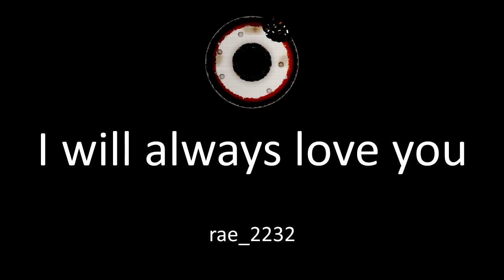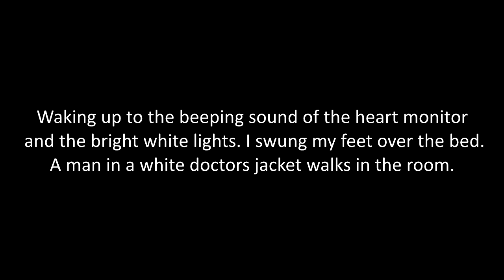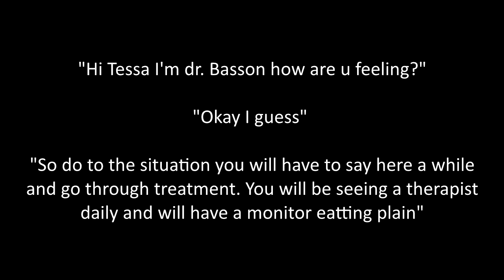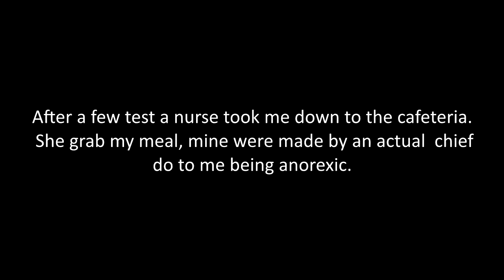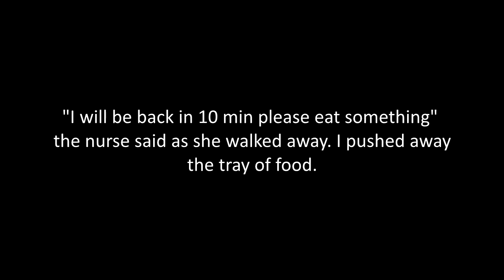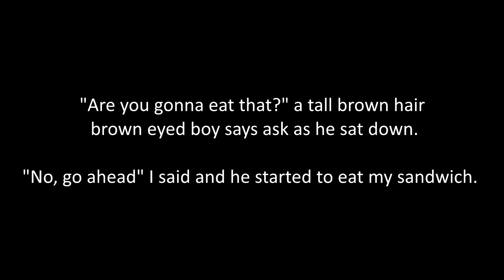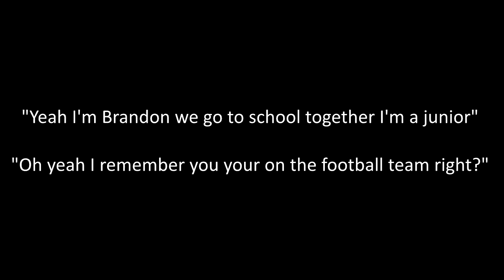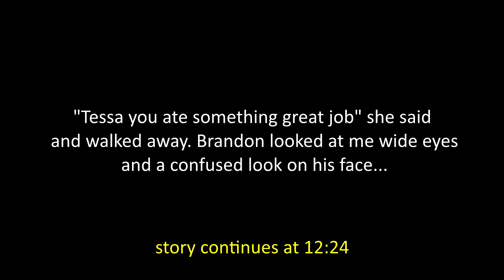I will always love you - An Original Fiction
Thanks very much to viewer Fred Mlop for the recommendation!

Love is hard when you have to put up with your partner's problems. Like, UGH what do you expect? Empathy? What do I look like to you, a normal person?